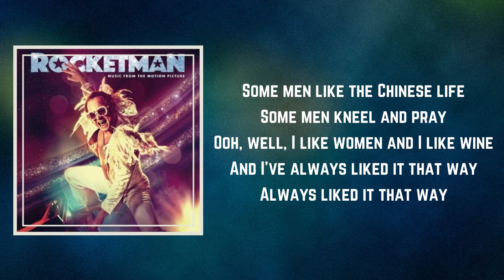Taron Egerton - Hercules (Lyrics)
Hercules by Taron Egerton
Album: Rocketman (Music From the Motion Picture)

Hercules Lyrics:

Ooh, I got a busted wing and a hornet sting
Like an out-of-tune guitar
Ooh, she got a-Hercules on her side
And Diana in her eyes
Some men like the Chinese life
Some men kneel and pray
Ooh, well, I like women and I like wine
And I've always liked it that way
Always liked it that way

(Doo-wop, shoo-wop)
(Doo-wop, shoo-wop, shoo-wop, shoo-wop)
(Ahh)

Well, I can't dig it, the way she tease
That old tough-man routine up her sleeves
Livin' and a-lovin', kissin' and a-huggin'
Livin' and a-lovin' with a cat named Hercules
A cat named Hercules

Oh, but it hurts like hell to see my girl
Messin' with a muscle boy
No Superman's gonna ruin my plans
Playin' with my toys
Rich man sweatin' in a sauna bath
Poor boy scrubbin' in a tub
Me, I stay gritty up to my ears
Washin' in a bucket of mud

(Doo-wop, shoo-wop)
(Ahh)

I can't dig it, the way she tease

(Doo-wop, shoo-wop)
(Ahh)

But I can't dig it, the way she tease